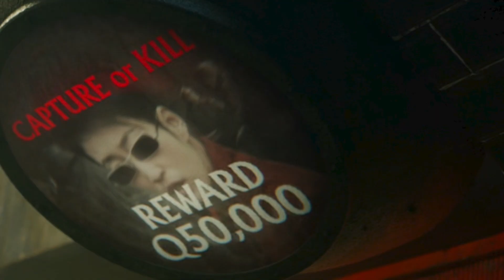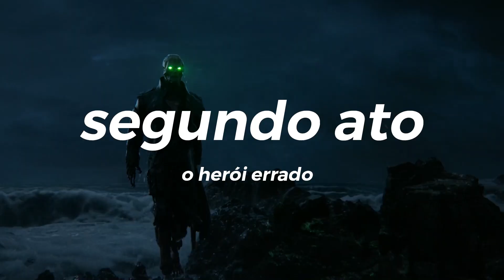O Que Deu ERRADO com Máquinas Mortais?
Máquinas Mortais é o filme produzido pelo Peter Jackson que tem visuais maravilhosos, personagens sem graça e uma história tão cheia de coisas que obriga o roteiro a contar tudo através de exposição em vez de mostrar, Shrike ainda é o personagem mais desenvolvido e apareceu três vezes no filme!

Doe com o Picpay: @ann3luck

Anne Cortese: Sua Guia para Cinema.